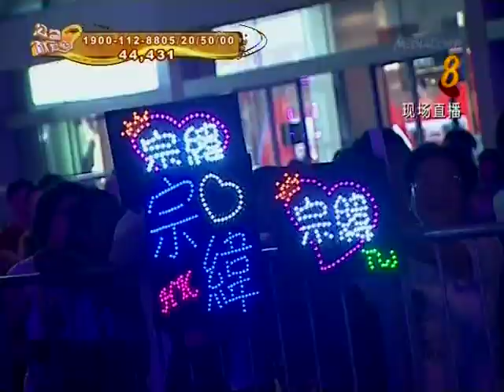Aska 楊宗緯《被遺忘的》/《因為單身的緣故》 2011-11-27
公益獻愛心 ComChest TrueHearts 2011